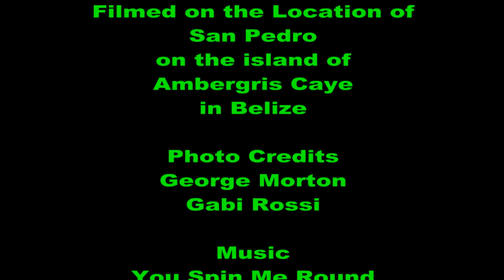Hermit Crab Races at Crazy Canucks Beach Bar on Ambergris Caye, Belize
Hermit Crab Racing at Crazy Canucks! Where you pick a crab with a number, name your your crab, and bet on it for $5 BZE. They put the crabs in this obstacle course and the first crab to climb over the outside rope wins! The races were fun and 1/2 the proceeds go to local charities!